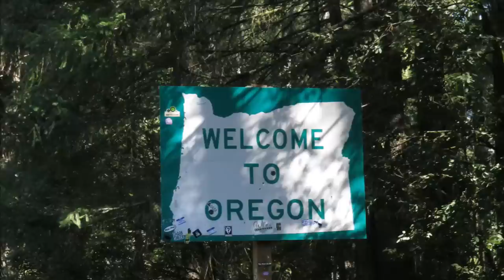Tracking Sasquatch at Famous Paul Freeman Bigfoot Video Location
Blue Mountains where Paul Freeman's camping partner claims is the location Paul filmed the famous Bigfoot footage.